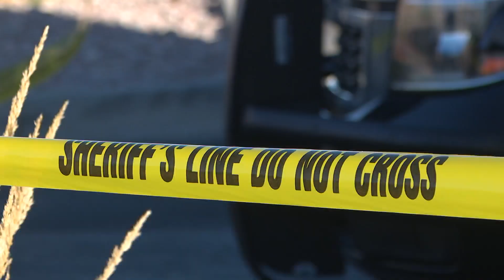Suspect Found Dead After Deputies Find Body Near Park Central Drive In Highlands Ranch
The Douglas County Sheriff's Office asked the public to avoid the area near Park Central Drive in Highlands Ranch.